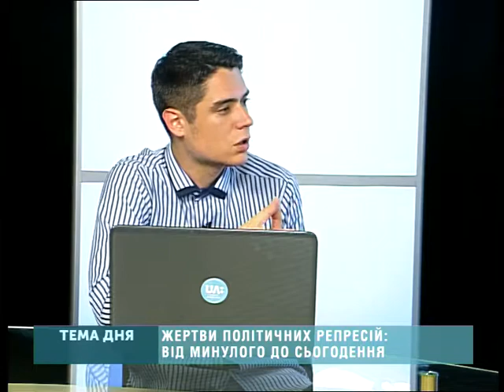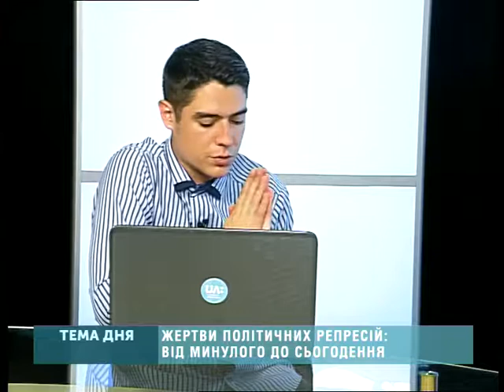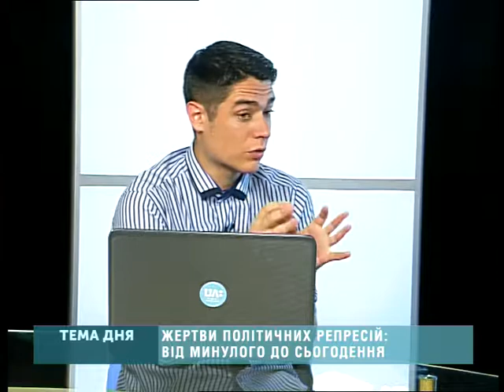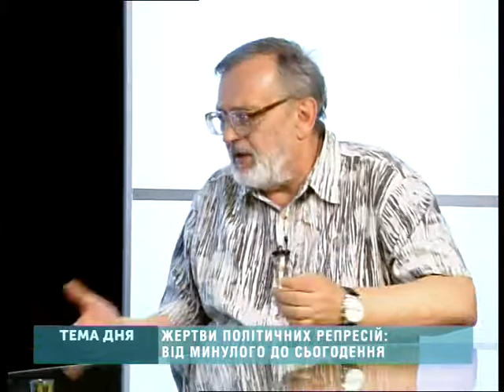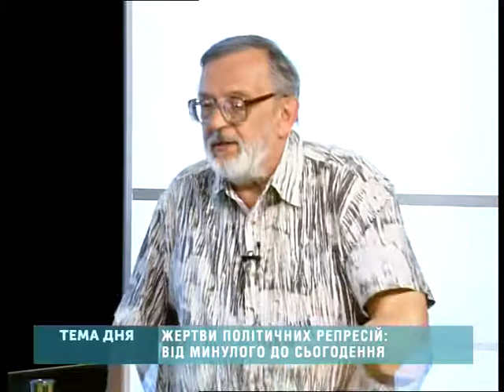Тема дня (від 21.05.18). Жертви політичних репресій: від минулого до сьогодення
Щорічно кожної третьої неділі травня в Україні вшановують пам'ять жертв політичних репресій в Радянському Союзі. Про трагічні сторінки минулого та сьогоднішні паралелі говоримо з істориком Олександром Цвіркуном.